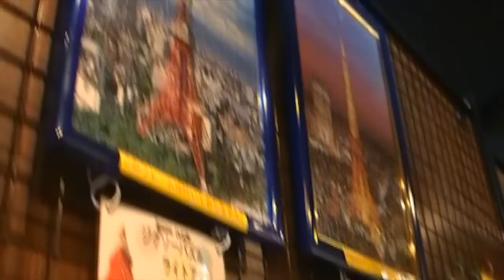Crepe com sorvete do Japão e Torre de Tokyo VEDA 23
A Marion Crepe fica do ladinho da torre de Tokyo. Os preços são em torno de 10 a 15 reais
 ( preço comum em todo o Japão).